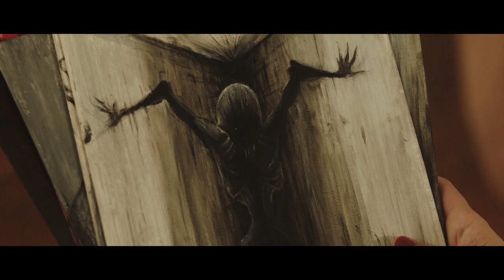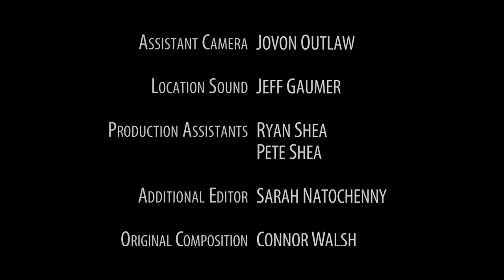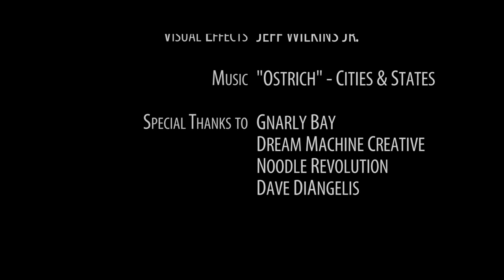CABIN (2017)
While at his secluded wilderness retreat, an artist finds himself stalked by an unseen evil, inciting a violent spiral from serenity to madness.

Short Film

Directed by: Brendan H. Banks
Written by: Josh Ruben
Produced by: Sean Dermond
Associate Producers: Kelly Shea, Kelley McShane, Nick Carr

MAN: Josh Ruben
GIRL: Francesca Reale
BOY: Gio Naarendorp

Production Coordinator: Sydney Bowers
Production Design: Kelly Shea

Director of Photography: Brendan H. Banks
Assistant Camera: Jovon Outlaw
Location Sound: Jeff Gaumer

Additional Editor: Sarah Natochenny
Original Composition: Connor Walsh
Sound Design & Mix: David Wolfe
Original Artwork: Randall Kaplan
Visual Effects: Jeffrey Wilkins Jr.

Special Thanks: Gnarly Bay, Dream Machine Creative, Noodle Revolution, Dave DiAngelis

Filmed on location in Westerly, RI
Shot on LUMIX GH4
Colored using FilmConvert